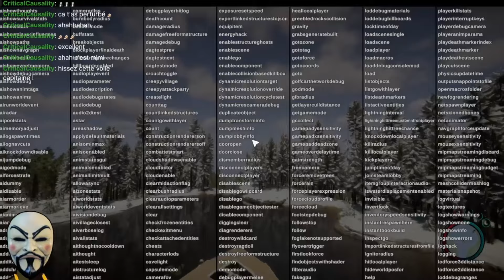Sons Of The Forest - Je termine la voile et je commence les canons (13/14)